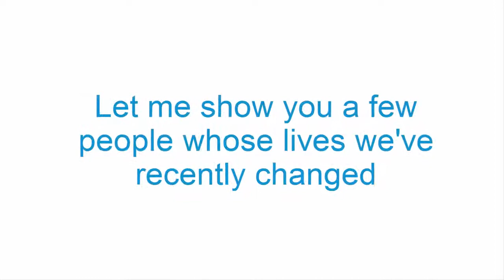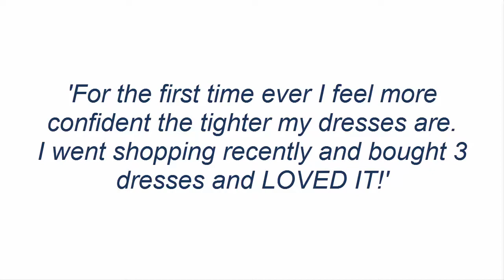New Era Fitness and Performance - REVIEWS - Wirral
Find out the 17 Dieting Mistakes that you should definitely avoid if you want to make 2015 your Best Ever Body Shape and Fitness Year.

Reviewed: New Era Fitness and Performance is a top reviewed body transformation specialist on the Wirral. This video shows some of the excellent 5* reviews and testimonials that have been offered by their happy members. (Real reviews by real members who have achieved real results)

For more information you can visit them at:

New Era Fitness and Performance
1 St Mary's Gate
Birkenhead
Wirral
CH41 5HU